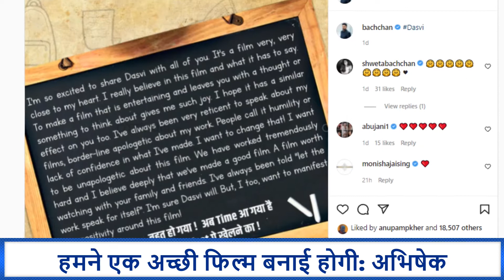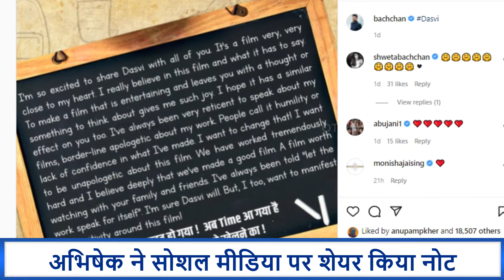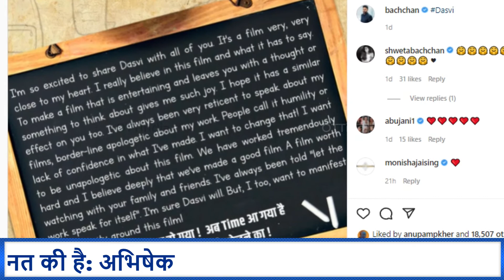Abhishek Bachchan | Abhishek Bachchan News | Bollywood Updates